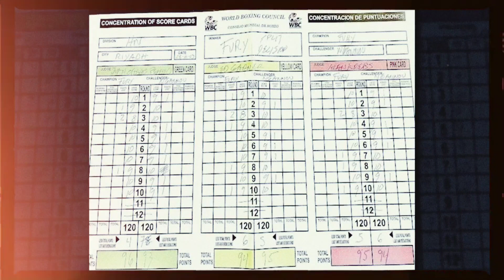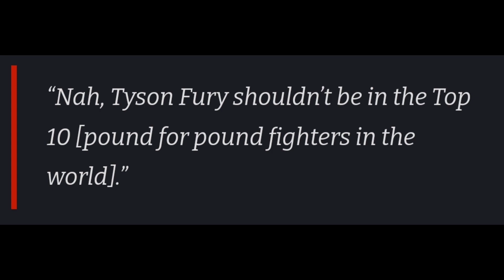"Tyson Fury is gonna get slapped up" - Robert Garcia says!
Tyson Fury vs Francis Ngannou
Tyson Fury vs Oleksandr Usyk